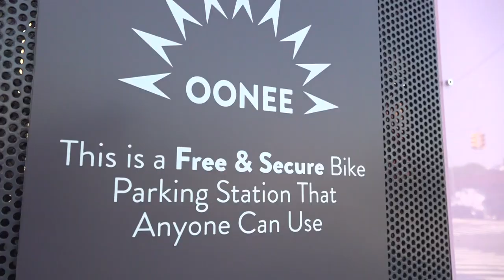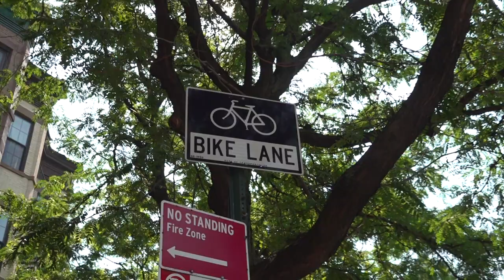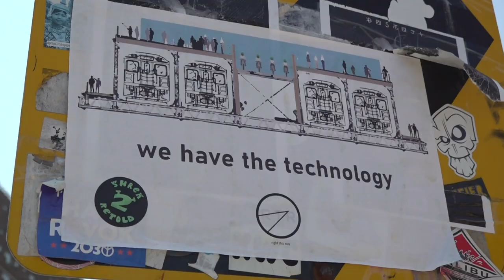BikeNYC Twitter Stars: Meet Shabazz from Brooklyn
In our fancy new series looking at prolific bikenyc Twitter residents, today takes us to Brooklyn to ride around with Shabazz the Founder and CEO of Oonee Pod.

I am particularly happy how we preserved against many obstacles to get this shot. Right after an hour of biking on my cargo bike to met up with Shabazz he noticed he had a flat. We took a hot constitutional to Bicycle Habitat on Vanderbilt who fixed up him up right quick, but then we endured nearly three hours out in the sweltering heat & humidity, which when we finished had hit an incredible 107 heat index. (I actually drank four water bottles in 20 minutes from a street vendor and relaxed under a tree along the Brooklyn Greenway until my legs gained enough strength to start riding again.)

Shabazz decided to go a slightly different route than his previous members in this series, picking out a few places in Brooklyn that he bikes but also mixing in some topics he has strong opinions about. You'll hear about his disdain for painted stripes on the road, how he survived being doored and also how when delivery trucks and large moving vehicles block them we really need to re-direct our anger at those who are being provided FREE car storage daily - that's 3 1/2 million spots in the city.

He also brings us to look at:

- The New Brooklyn Bridge Bike Lane
- The Already Obsolete Flushing Ave Lane which is STILL not done!
- Dean & Bergen Streets

Check back in the ensuing weeks for profiles from Manhattan and Staten Island!